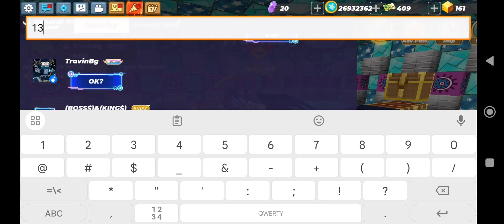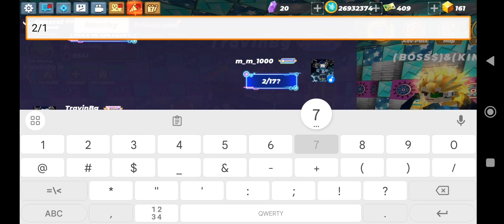How To Get Rich Trade System In Skyblock Blockman Go